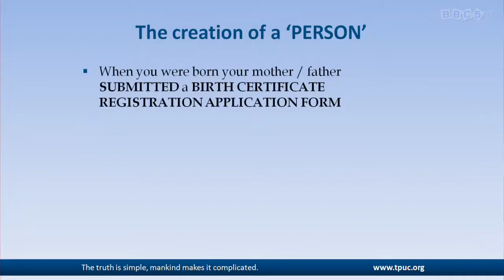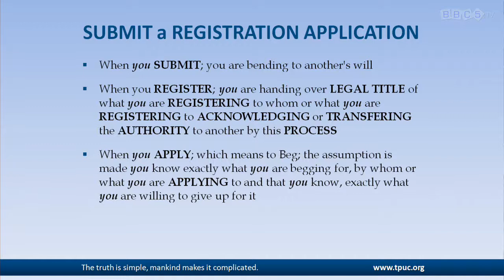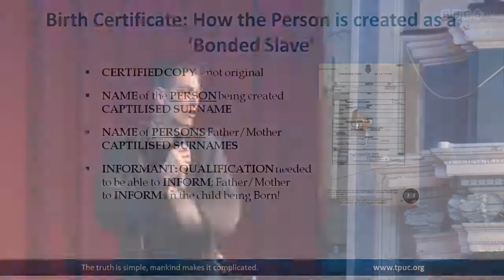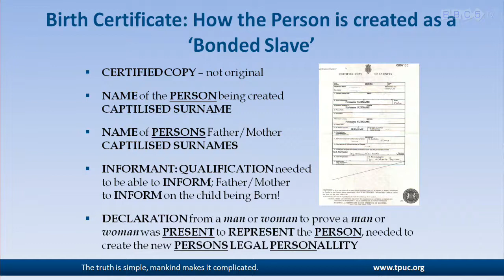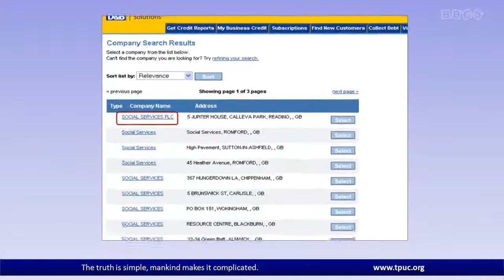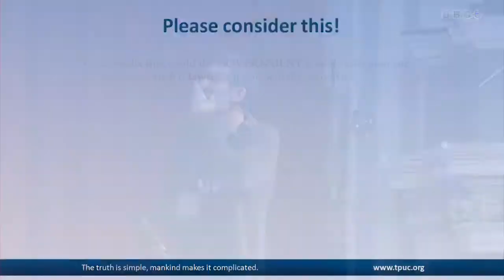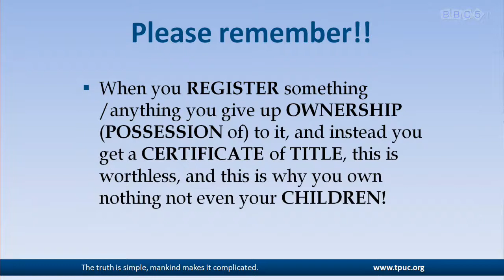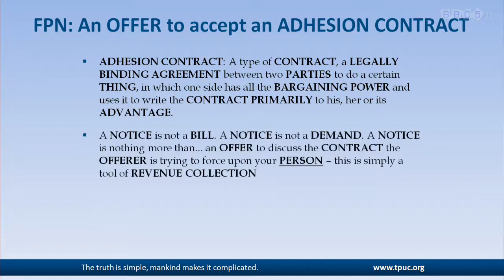John Harris It's an illusion Part 4 5